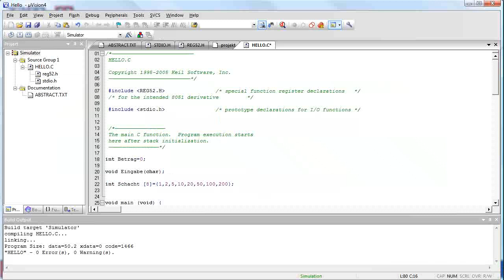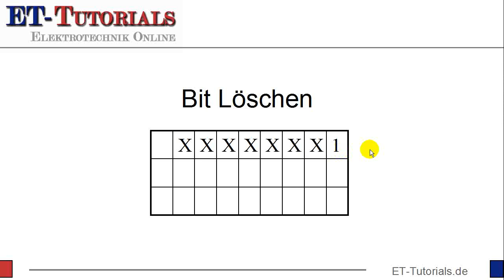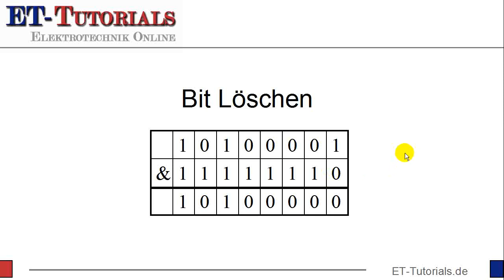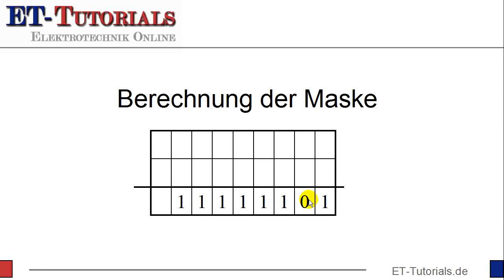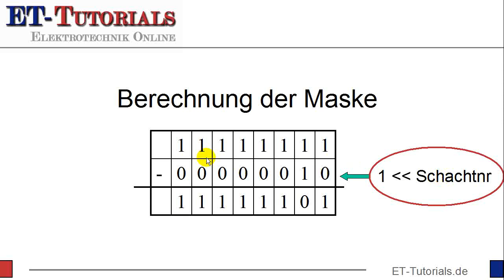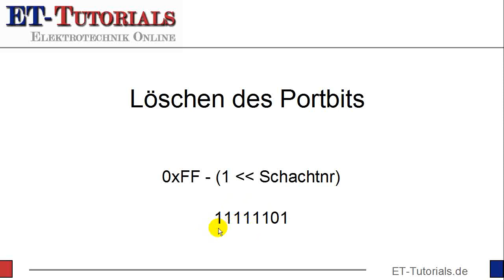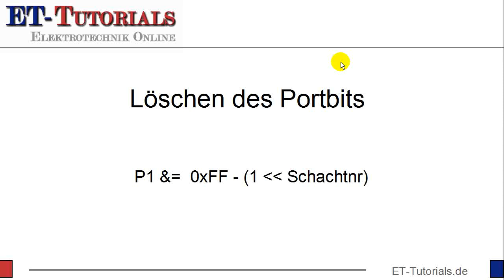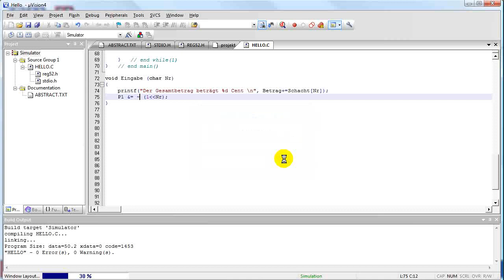Array-Lösung mit Löschen des Bits - OK.flv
Nachdem wir in der vergangenen Folge die Funktion Eingabe mit Hilfe eines Arrays realisiert haben, ist die Aufgabe, das jeweilige Portbit nach der Bearbeitung wieder zu löschen noch offen.

Dies möchte ich in dieser Folge nun nachholen.

In der Funktion Eingabe() steht uns lediglich die Schachtnummer, in der eine Münze eingeworfen wurde, zu Verfügung. Mit Hilfe dieser Schachtnummer muss nun das entsprechende Portbit -- und zwar nur dieses Portbit ! -- zurückgesetzt werden.